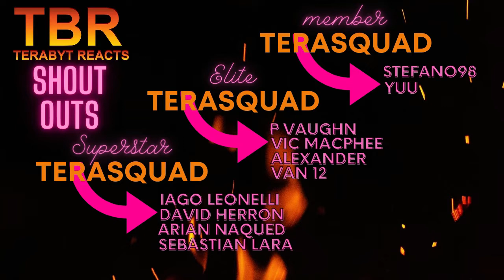FULLMETAL ALCHEMIST BROTHERHOOD EPISODE 35 AND 36 REACTION